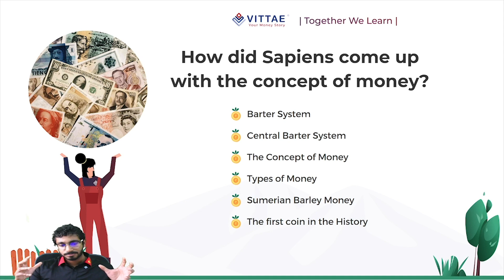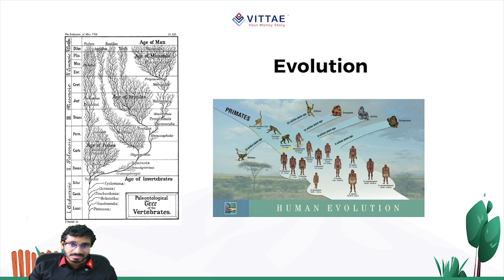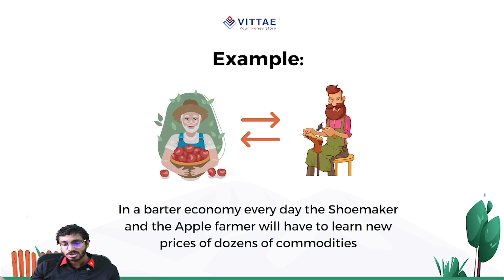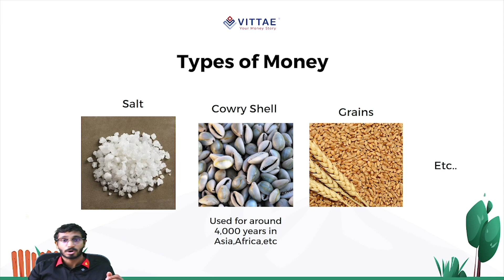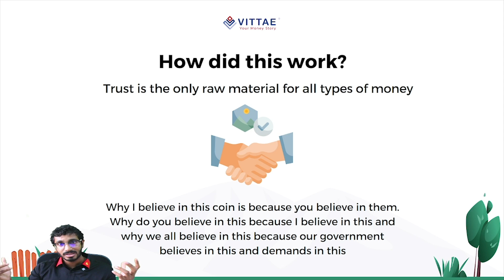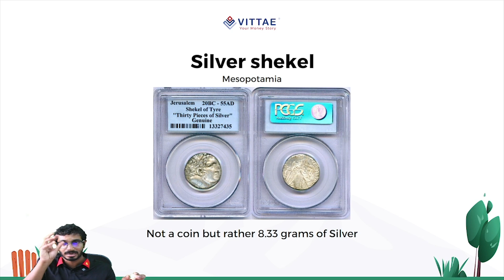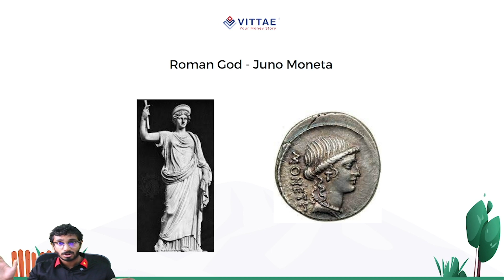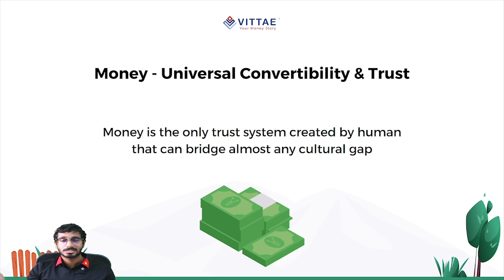How did Sapiens come up with the concept of money? | Together We Learn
All of us talk about money everyday. We keep thinking how we can save more and grow it.

But, how many of us have wondered about the Origin of money? 💸

From the challenges of the barter system to the discovery of currency. In this week’s TWL session, we'll learn about how Sapiens (humans) came up with the concept of money.

We go LIVE on this channel every Saturday at 11 am with exciting topics.